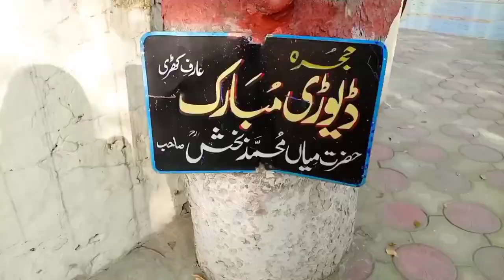Khari Sharif Darbar Vlog | Mirpur Azad Kashmir | Shortcut Way | Mia Muhammad Baksh | Moon Vlogs